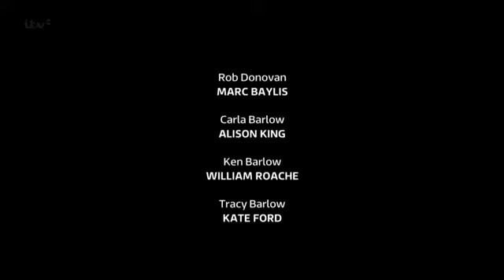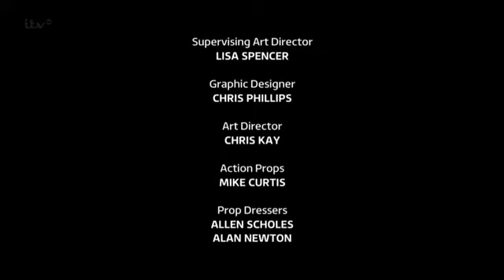CoronationStreet_2014-10-29_HDTV.x264.-SS